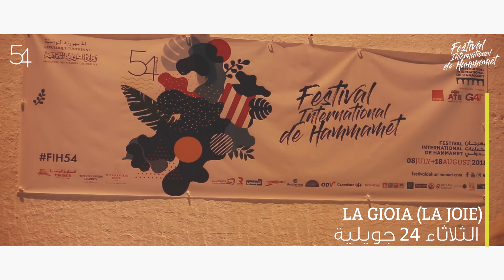La Gioia, de Pippo Delbono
Retour sur la pièce théâtrale La Gioia, où Pippo Delbono nous a raconté une histoire de vie,de folie et de joie...une expérience unique, pleine d'images et de couleurs.